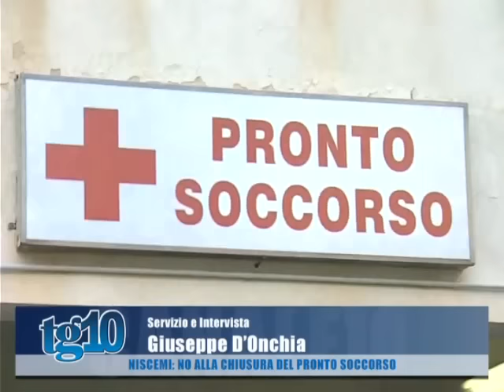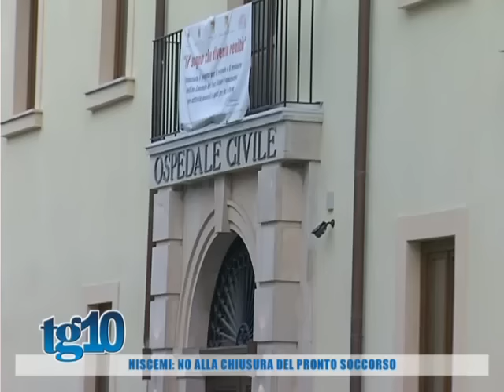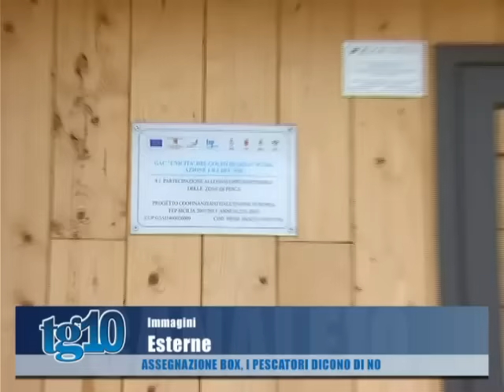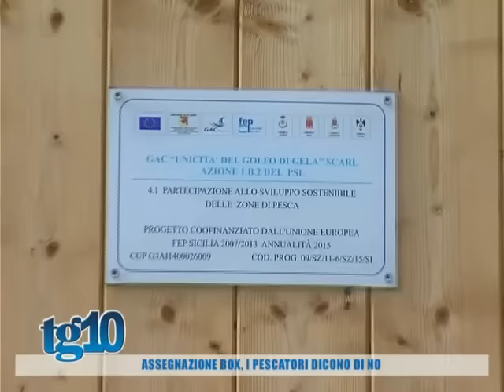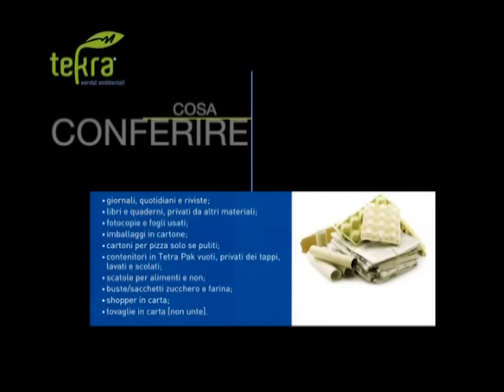Tg10 del 13 09 2016